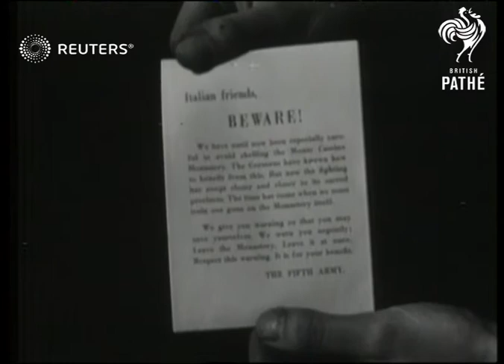ITALY: Monte Cassino monastery destroyed by US air attack (1944)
Full Description:

SLATE INFORMATION: MONASTERY BOMBED (FIRST PICTURES) In one of the most outstanding film reports of war, Monte Cassino Monastery is shown being destroyed by tremendous US air attack.

*** INTERMITTENTLY MUTE ***
Cassino, Italy: GV bombs bursting over Anzio harbour. LV large invasion craft at sea. SV General Alexander on board landing craft - Anzio harbour in b-d. Angle shot Alexander. SV Alexander with officers on landing craft. GV Cassino road - milestone on side of same : "141 CASSINO KM. 2". GTV pan devastated battle area near Cassino. LV wrecked area. LV wrecked huts in area. SV towards pan U.S. tank moving forward to Cassino area. BV tank along road. LV tanks firing in roadway to town of Cassino. SV tank firing in roadway into town. SV U.S. troops behind hedge watching. GTV pan shell bursts in town of Cassino. GV tank firing in roadway into town. SV U.S. troops firing mortar gun. SCU firing mortar gun. GV from hilltop showing bursts in Cassino. BV machine gun firing into town. GTV showing wrecked Cassino, and buildings.

SV German prisoners. LV prisoners lined up. SV young types of German prisoners. CU young German prisoner. Big GV showing Monte Cassino Monastery on top of hill. CU of Monastery. SV two U.S. soldiers looking at leaflet beside tank. CU leaflet. SV putting leaflet into shells. Cu putting leaflet into shells. LV gun firing shell containing leaflet. SV gunner loading shell into breach. CU shell into breach. LV gun firing. GV Cassino Monastery - shell bursting. GV four flying Fortresses flying over top bomb Monastery. Shot showing direct hits on Monastery. GV flying Fortresses in air and showing vapour trails. LV Monastery receiving direct hits from bombs, smoke from explosions completely obliterate Monastery from view. Big GV monastery completely obliterated by smoke. SV U.S. troops looking thru bushes thru glasses. GV fire bombs bursting round Monastery. Nearer shot fire bombs bursting round Monastery. GV six bombers in air (B.25's). CU Monastery receiving two big direct hits. GV explosions etc. round Monastery. CU bombs bursting round Monastery. Big GV bombs bursting round Monastery. CU smoke and partially ruined monastery. Shot vapour trails in sky. LV showing wrecked Monastery. GV showing wrecked Monastery.

GOOD SCENES:- GV Monastery on hill side - explosions all round enveloping it in clouds of smoke. GV smoke obliterating Monastery from view. LV Monastery surrounded by smoke. GV Monastery on top o hill nearly hidden by smoke. LV Monastery partially hidden by smoke.

LV Monastery surrounded by smoke - explosions from same. GV Monastery almost hidden by smoke - explosions on hill-side.Near GV Monastery - explosions on hill. GV smoke obliterating monastery from view. - explosions in neighbourhood. GV large explosion on hill-side. SV General Alexander talking to a British Officer and group of Americans. SV General Alexander talking to a British Officer and group of Americans.

Airforce - Active; Italy; Buildings, Landmarks and Monuments; Air Raids and War Damage